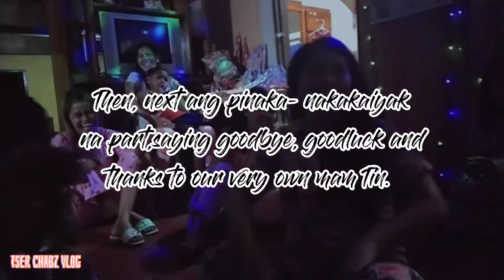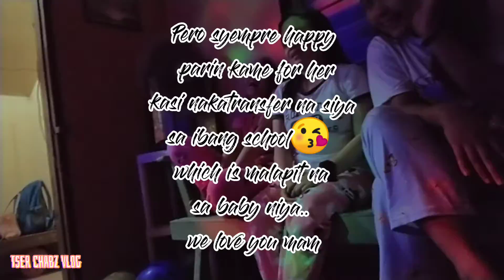PAJAMA PARTY 2021 @ BHouse With My Colleagues|Tiktok|Getting To Know Our Newly Hired teachers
Title : PAJAMA PARTY 2021 @ BHouse With My Colleagues|Tiktok|Getting To Know Our Newly Hired teachers